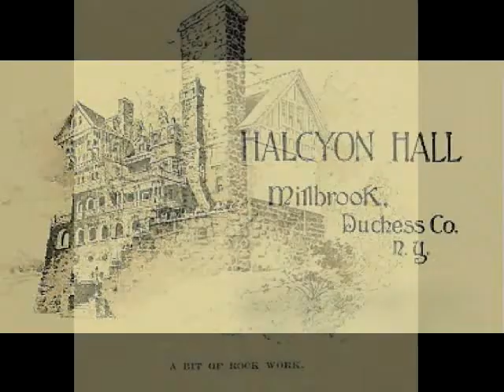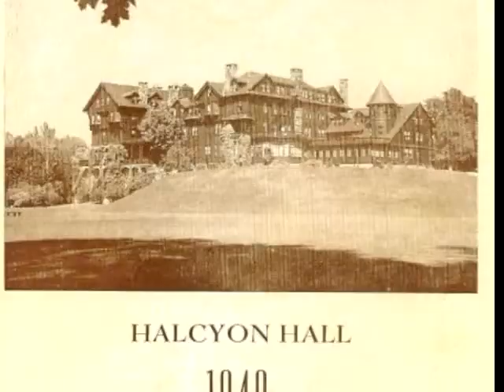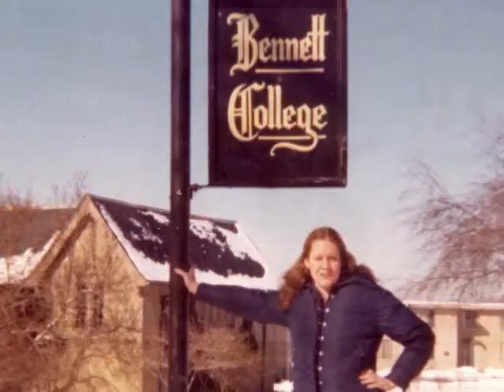HALCYON DAZE (1890-2010) Halcyon Hall to Bennett College, Millbrook, NY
HALCYON HALL was originally built as a resort hotel in 1890 - the New York Times reported on Sept. 16, 1893 that " THE NEW HALCYON HALL OPENED WITH A BRILLIANT BALL.  A Large Number of Well-Known New-Yorkers in Attendance -- A Unique and Costly Country Inn for Summer and Winter -- A Place Where Comfort and Elegance Are Combined -- Beautiful Scenery and Health-giving Atmosphere."

The hotel later became Miss Bennett's School for Girls and eventually evolved into a women's college.  Bennett College closed it's doors in 1978.  Many magical care free times were had there in the days when smoke smoldered from bras burned but the sports bra had not yet been invented - and long before.  Various plans, dreams and schemes to save beautiful old Halcyon have all failed.   The ruins still stand and it's heartbreaking demise is devastating for us all who loved it so dearly to witness - much like Rose in "Titanic".

..."Life promises so much to a pretty girl between the ages of 16 and 25 that she never quite recovers from it.  None of our colleges have succeeded in inventing anything to compete with the kind of love that doesn't have to be paid for with responsibility." - F. Scott Fitzgerald

..."It's very difficult to be two simple people at once, one who wants to have a law to itself and the other who wants to keep all the nice old things and be loved and safe and protected."  - Zelda Fitzgerald

... "Well the years they flew / and we never knew / we were foolish then / We were never tired / and that little fire / is still alive in me / It will never go away ..." - "This Used To Be My Playground" by Madonna